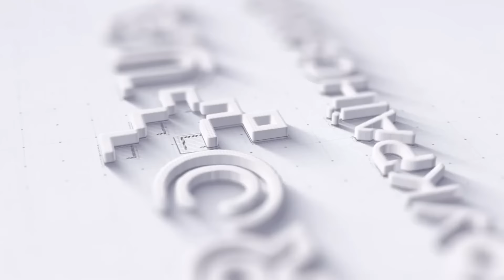Вбита за ідею. На вічну пам'ять про Ірину Фаріон - інтерв'ю 2022 року на День Незалежності